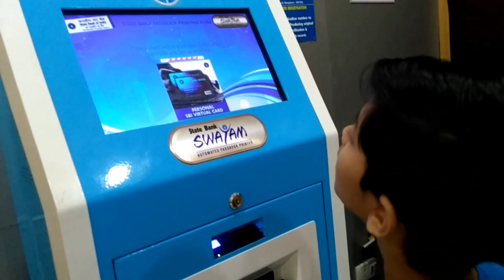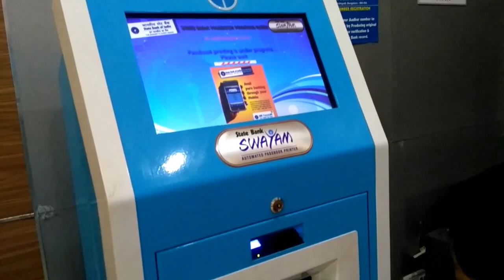How to Use State Bank Automatic Passbook Printing Machine | SBI Printing Machine | State Bank ATM